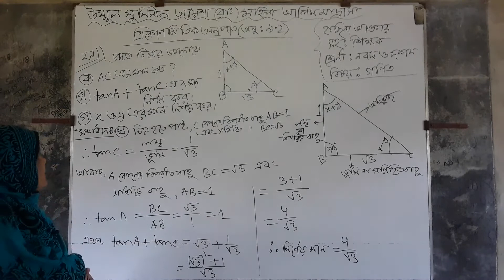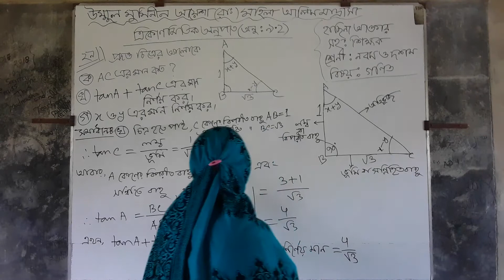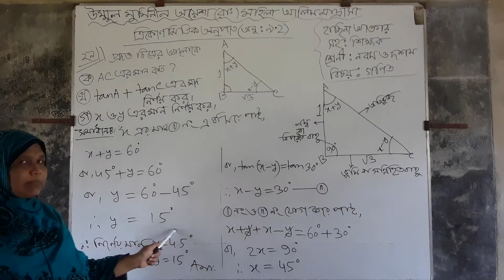ত্রিকোণমিতিক অনুপাত/পর্ব- ০৬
গণিত
১০ম শ্রেনী
ত্রিকোণমিতিক অনুপাত
অধ্যায়- ০৯
অনুশীলনী- ৯.২
২৯ নং অংকের সমাধান

পর্ব- ০৬